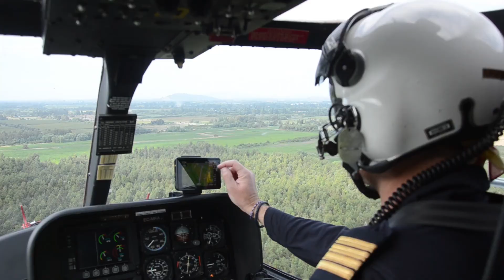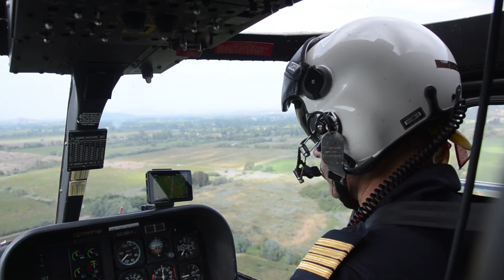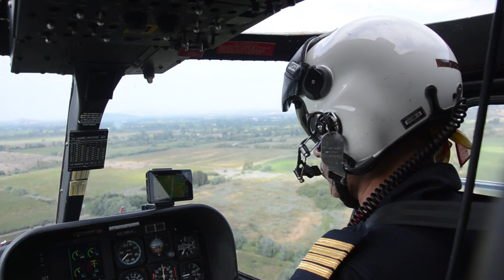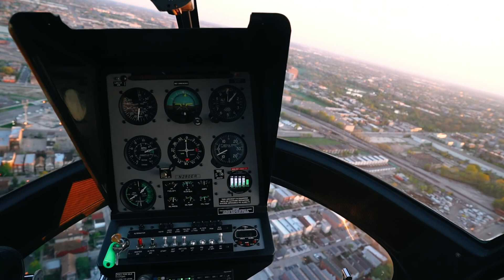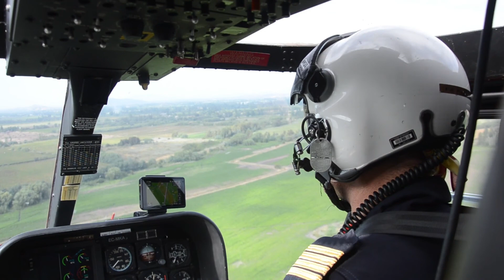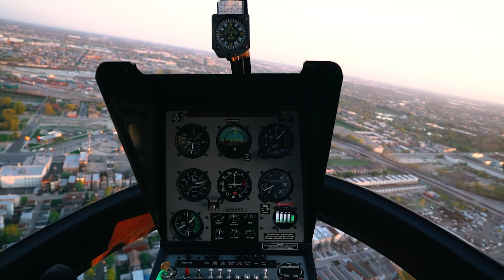|| Helicopter || Stock Footages || No copyright Footages ||